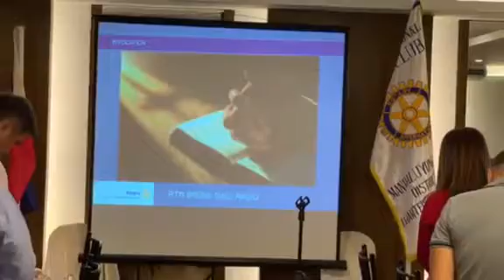Prayer for Rotary Club Mandaluyong Central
God bless RCMC